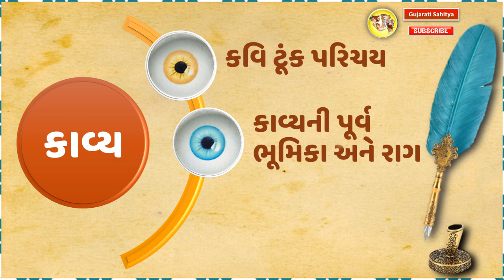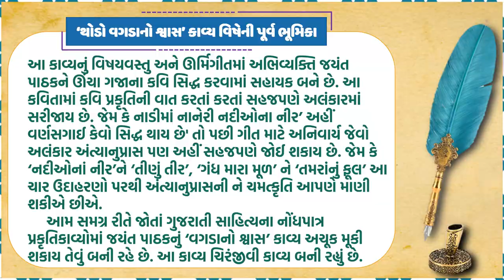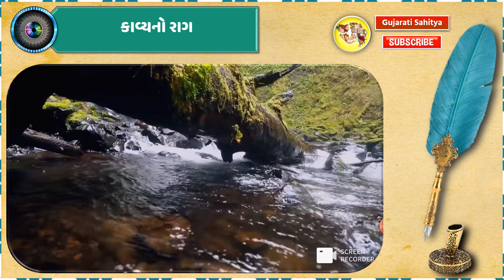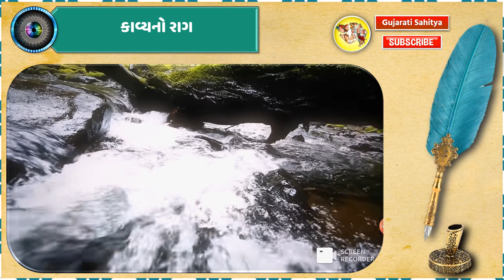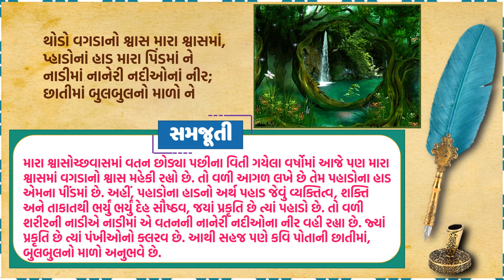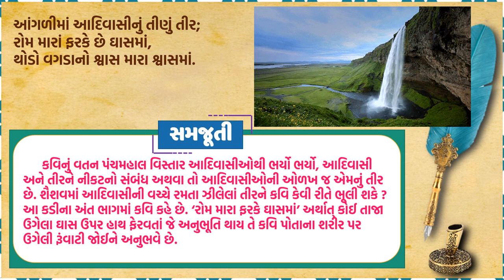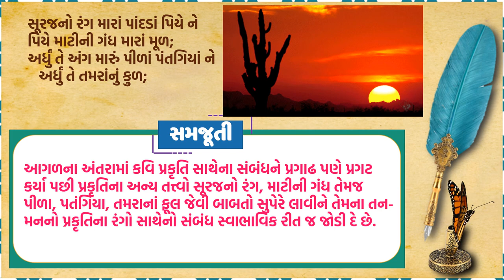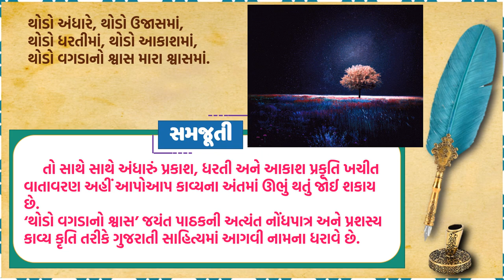Gujarati Poem || Thodo Vagda No Swas by Jayant Pathak || Gujarati Kavita Kavya Gujarati sahitya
Gujarati Poem || Thodo Vagda No Swas by Jayant Pathak || Gujarati Kavita || Gujarati Kavya || Gujarati sahitya ||